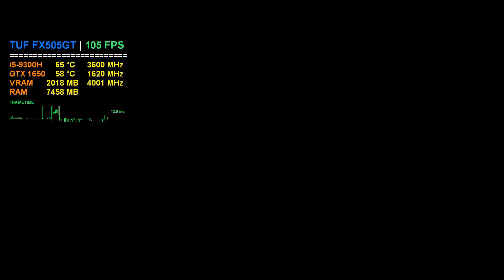Hitman 3 Gameplay Ultra Setting | i5-9300H – GTX 1650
Hitman 3 Gameplay with Ultra Setting and 1920x1080 Resolution. Game optimization is pretty good.
Laptop: ASUS TUF FX505GT 💻
🔹 CPU: Intel Core i5-9300H @2.40Ghz
🔹 GPU: GeForce GTX 1650
🔹 RAM: 16 GB (2x8) DDR4 2666Mhz
🔹 Screen: 1920x1080, 144hz
🔹 Storage: 512 GB SSD  NVMe + 256 SSD SATA
⌲ OS: Windows 10 Home 20H2
⌲ GPU Driver: 460.89
⌲ Record: Nvidia ShadowPlay
⌲ FPS and Stats Counter: MSI Afterburner
⌲ Cooling Pad: Naju Ice Fan